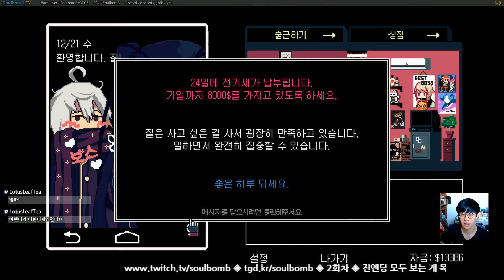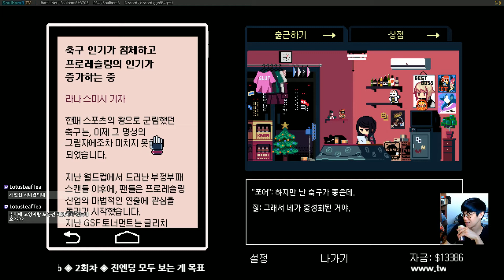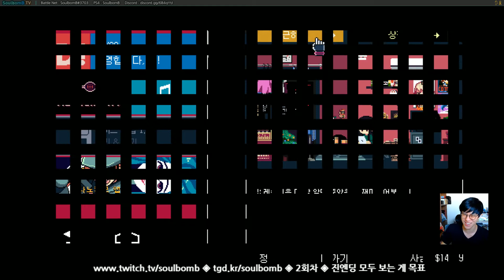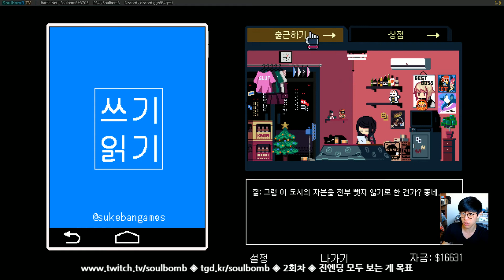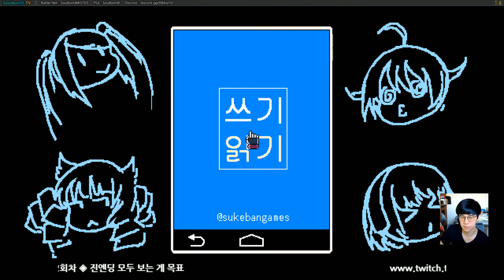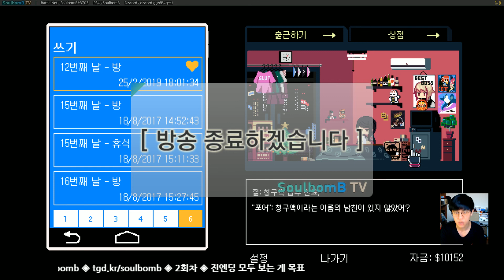VA-11 HALL-A - 현직 바텐더의 니르바나 대비 발할라 복습 [06]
현직 바텐더가 게임까지도 바텐더 게임을 합니다.
본격 사이버펑크 바텐더 액션!!! ...이라기 보다는 근미래 주인공이 월세내려고 고생하는 이야기 게임입니다.